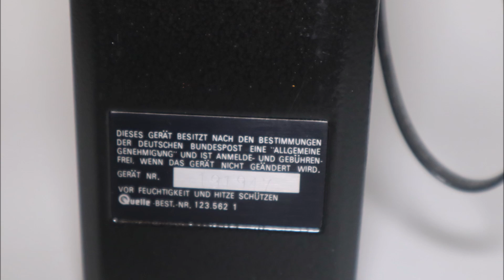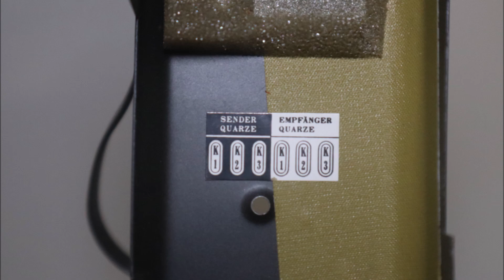Universum De Luxe 3 Kanal - CB Handfunkgerät | Funktechnik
Hallo zusammen!
Willkommen in meiner Welt.

In kurzen Videos möchte ich euch einige Geräte meiner Sammlung vorstellen.
Ich hoffe, dass dies euch gefällt.

Wenn Ihr mehr Videos sehen wollt,
lasst gerne ein Like und ein Abbo da.

Vielen Dank